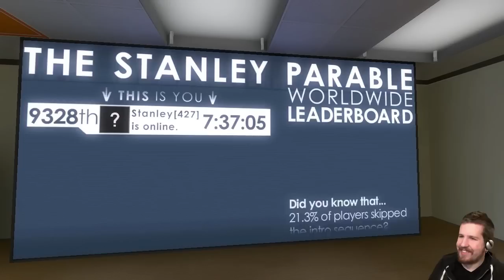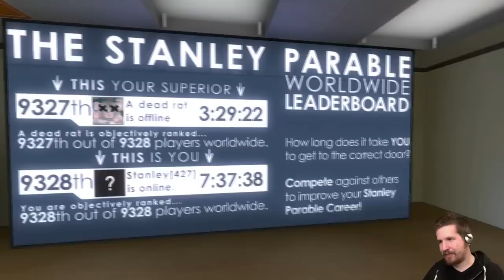The Stanley Parable [5] - BABY GAME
So, this was my favorite ending. Pretty cool. I like it. I like you. I like watching you sleep. I like watching you Like this video, because it helps. See ya next time!